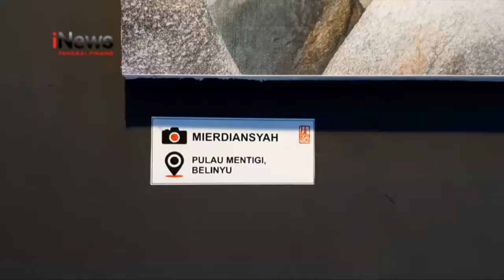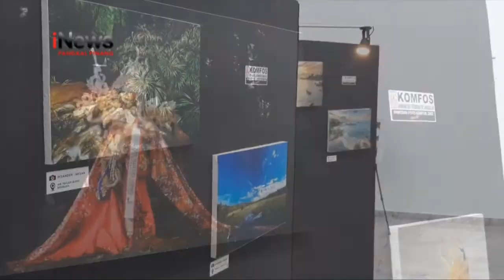KOMUNITAS FOTOGRAFER SUNGAILIAT PAMERKAN 60 FOTO LANDSCAPE DAN BUDAYA